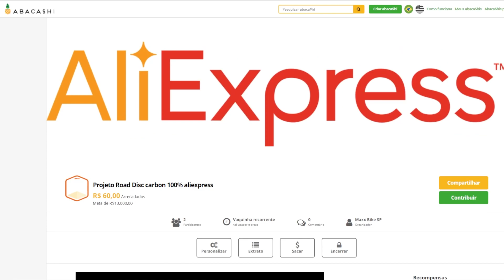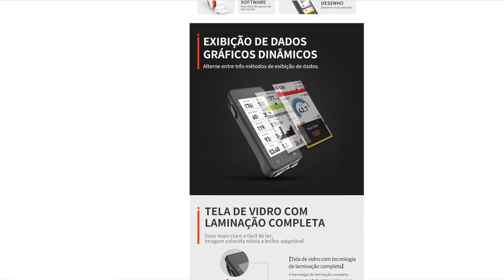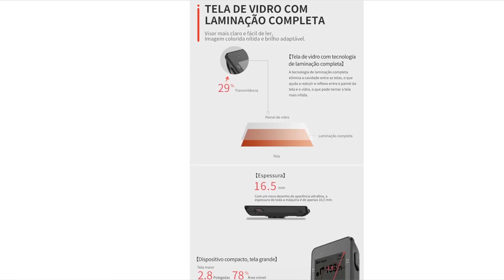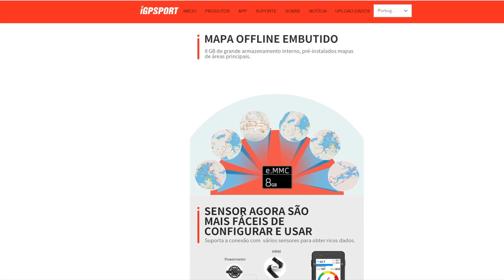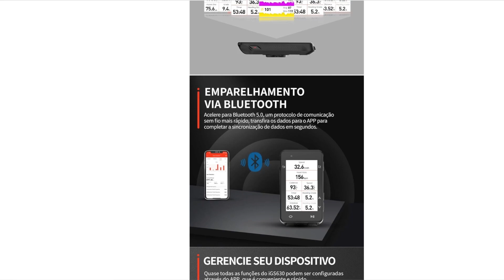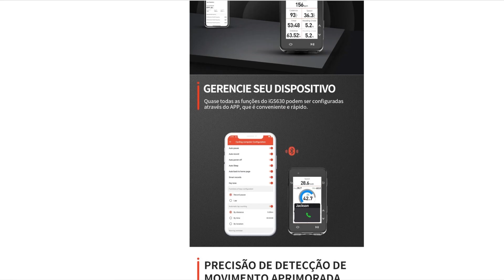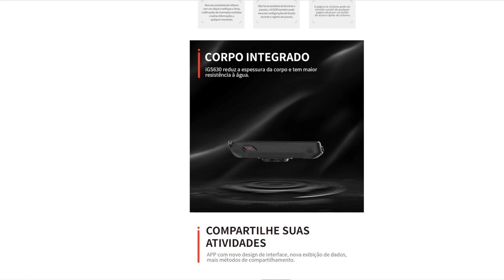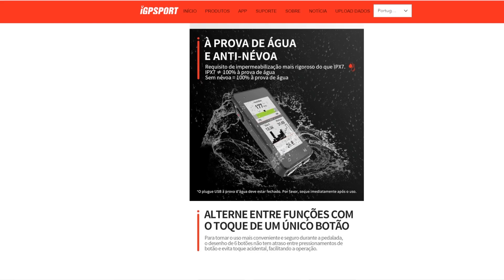PREVIEW GPS IGPSPORT IGS630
Apresentação primária do GPS IGS630

(contribua com o projeto em carbono)

(Grupo de links seguros do aliexpress)